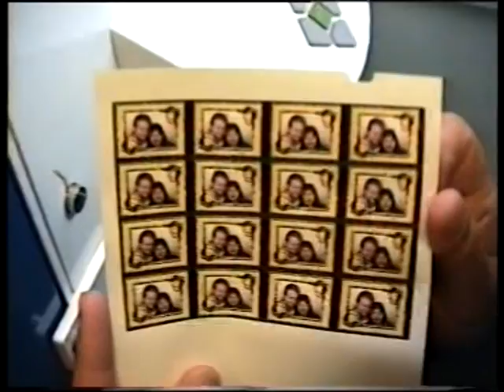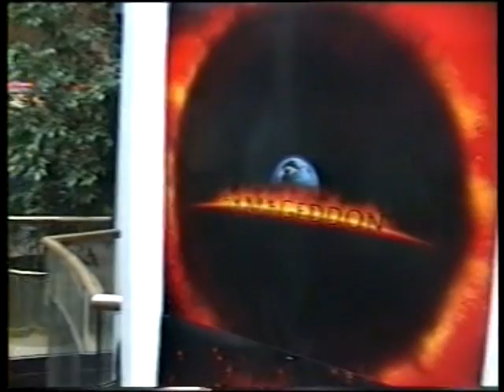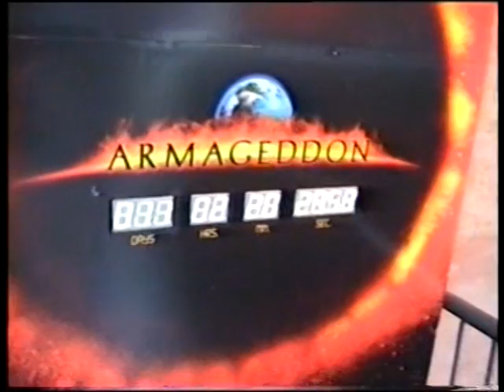Rundtur i Scala - 1999